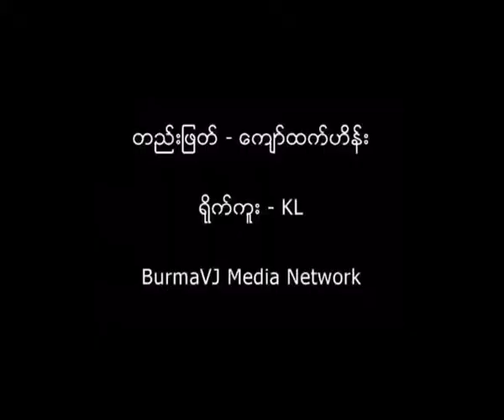Local authorities over exercise power in Irrawaddy delta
ဧရာ၀တီတိုင္း၊ မအူပင္ၿမိဳ႕နယ္၊ လက္ပံကၽြန္းရြာတြင္ ေသာင္ေလလံကိစၥႏွင့္ ပတ္သက္ၿပီး ရြာသားမ်ားအား သက္ဆိုင္ရာ အာဏာပိုင္မ်ားမွ စီးပြားရွာသူမ်ားႏွင့္ ပူးေပါင္းကာ ေသနတ္ပစ္ေဖာက္ျခိမ္းေျခာက္ျခင္း၊ အာဏာသံုးၿပီး ဖိႏွိပ္မႈမ်ား ျပဳလုပ္ေနေၾကာင္းကို ရြာသားတစ္ဦးမွ ေျပာၾကားခ်က္။